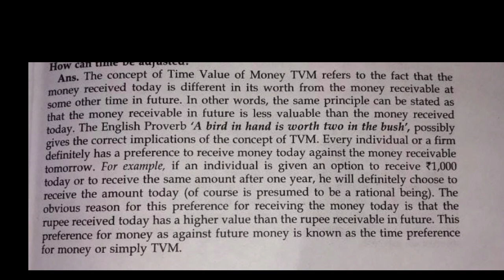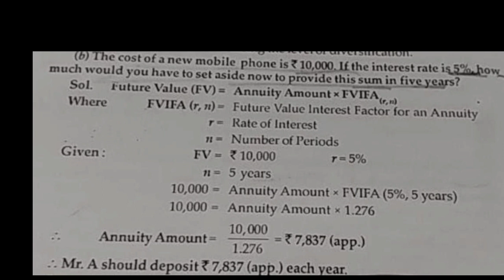Q.1 (C-118)“Potential analyst should take into account the time value of money”.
Q.1 “Potential analyst should take into account the time value of money”. Explain with
suitable examples.